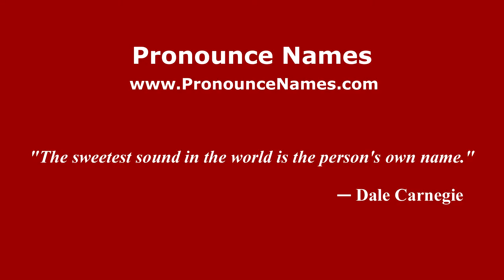How to pronounce Luciano Balbi (Spanish/Argentina) - PronounceNames.com